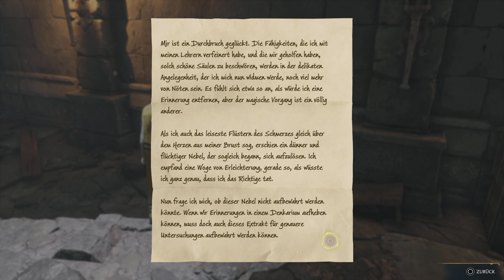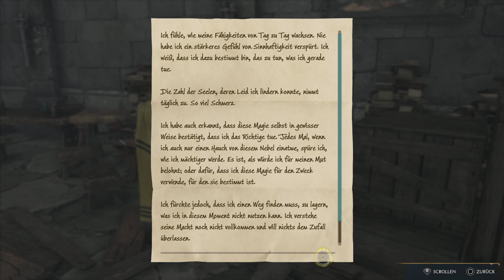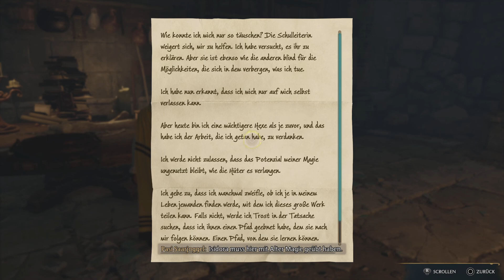Hogwarts Legacy - 144 - Im Schatten des Berges - Hufflepuff - Let´s Play - PS5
HOGWARTS LEGACY

Hogwarts Legacy

Erlebe Hogwarts im 19. Jahrhundert. Finde Verbündete, Kämpfe gegen Schwarze Magie und entscheide letztlich über das Schicksal der Welt der Zauberei. Dein Vermächtnis ist das, was du daraus machst. Lebe das Ungeschriebene.

- Die Welt der Zauberei erwartet dich. Erkunde frei Hogwarts, Hogsmeade, den Verbotenen Wald und das umliegende Land.
- Erlerne Zaubersprüche, braue Zaubertränke, züchte Pflanzen und kümmere dich auf deiner Reise um Tierwesen. Werde deinem Haus zugewiesen, baue Beziehungen auf und meistere Fähigkeiten, um die Hexe oder der Zauberer zu werden, der du sein willst.
- Erlebe die Welt der Zauberei in einer noch nicht erforschten Ära, um eine verborgene Wahrheit aus der Vergangenheit aufzudecken. Kämpfe gegen Trolle, schwarze Magier, Kobolde und mehr, während du einem gefährlichen Schurken gegenüberstehst, der die Welt der Zauberei bedroht.

Herausgeber: Warner Bros. International Enterprises
Genres: Open-World-Spiel, Unterhaltung, Erzählung, MEHR
Entwickler: Avalanche Software